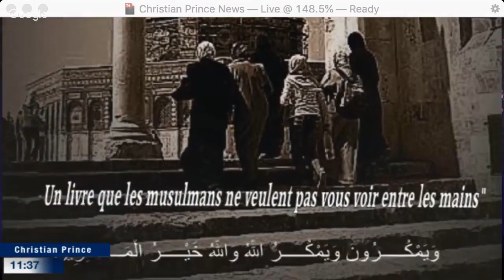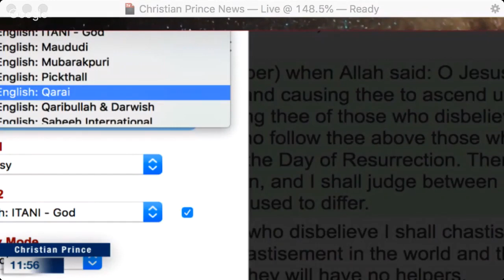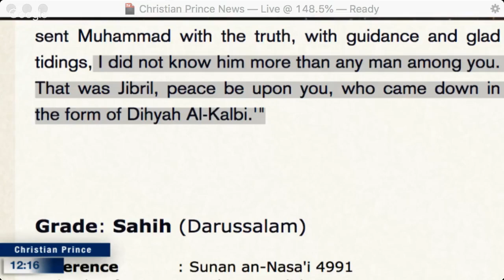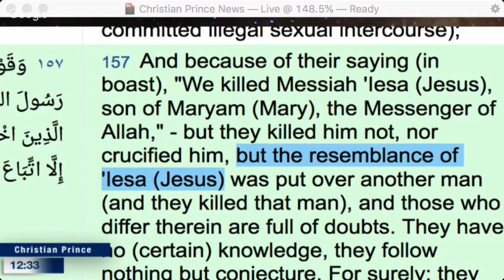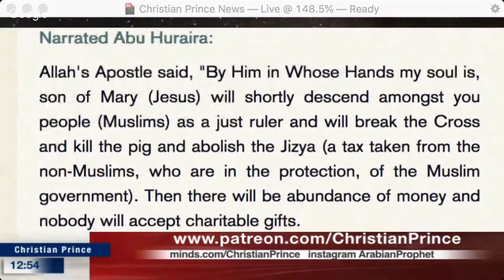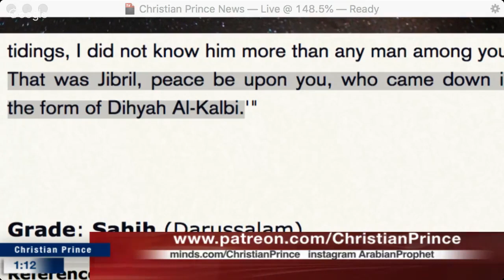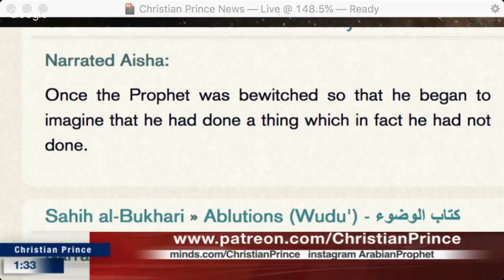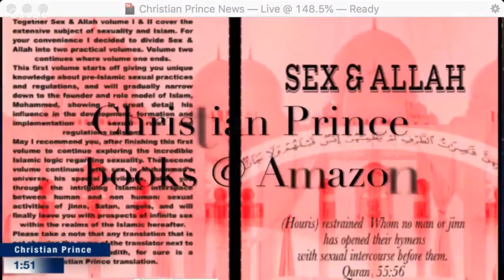Indonesian Muslim know nothing about Islam Wahyu Nur Ihsan got Islam busted HD